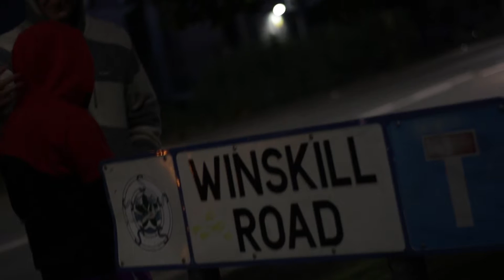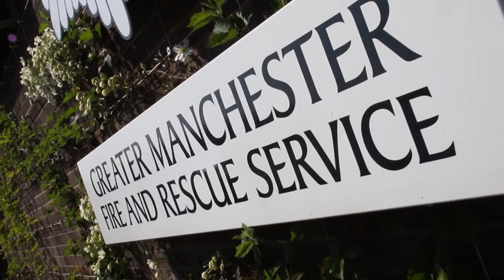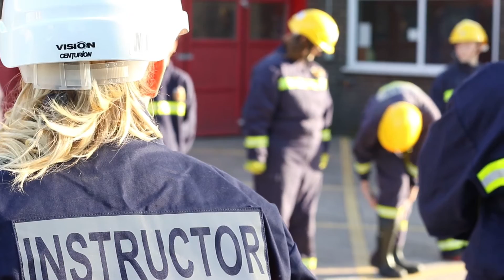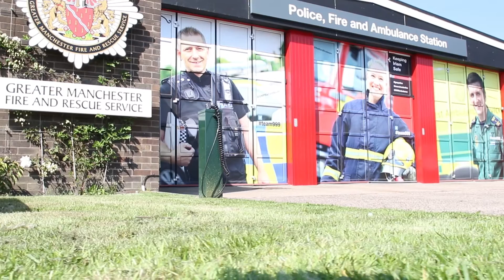Friday Night Lights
See the heart warming story of how a Salford Fire Station used the antisocial behaviour that was happening on their doorstep as the catalyst to transform their community.